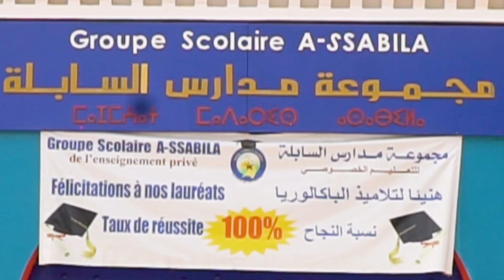C'est la rentrée, une belle rencontre et une réunion conviviale entre le staff administratif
C'est la rentrée, une belle rencontre et une réunion conviviale entre le staff administratif et le staff pédagogique pour entamer une nouvelle année scolaire riche d'innovation et de nouveautés.